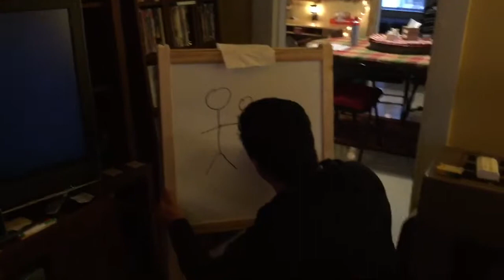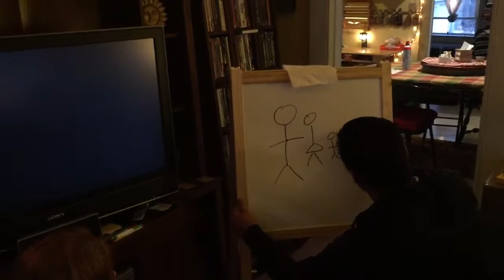Pacifico's Pictionary 11/27/15